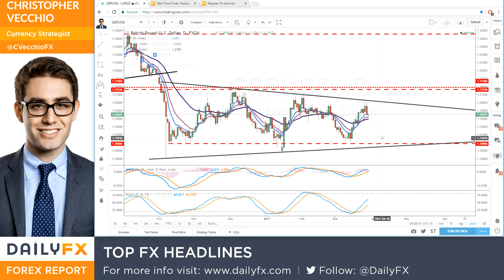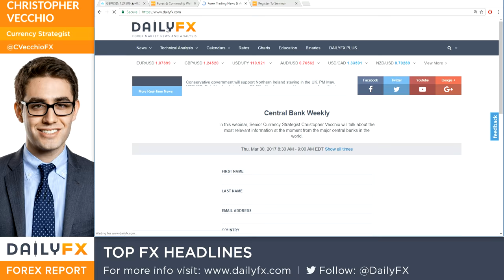Forex: Top FX Headlines: A Look at GBP-crosses as Brexit Officially Begins: 3/29/17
- Bullish on GBP once Brexit starts? GBP/CAD, GBP/NZD have been trading higher.
- Bearish on GBP once Brexit starts? EUR/GBP, GBP/CHF, GBP/JPY are your go-to options.
- GBP/USD is meandering around - not the best place to look for a directional move at present time.